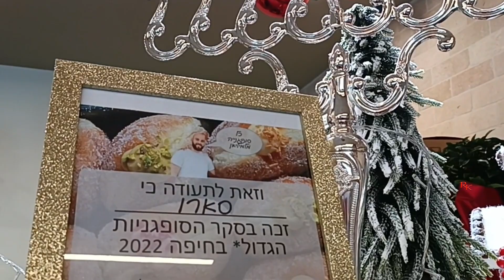☕Кафетерий в Хайфе 🍩 חיפה סארו - קפה קונדיטוריה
קונדיטוריה ובית קפה. מתמחים בשמרים , מאפים, עוגות